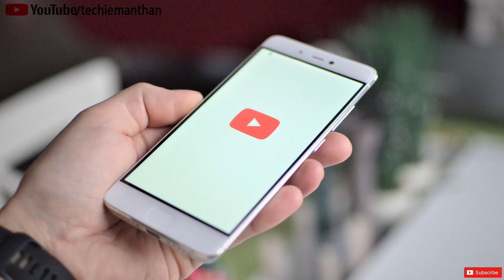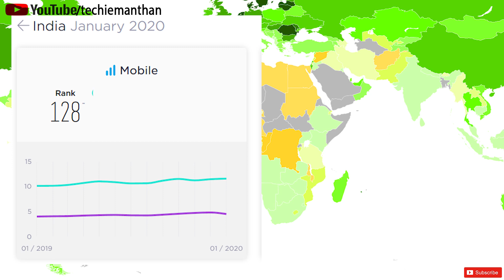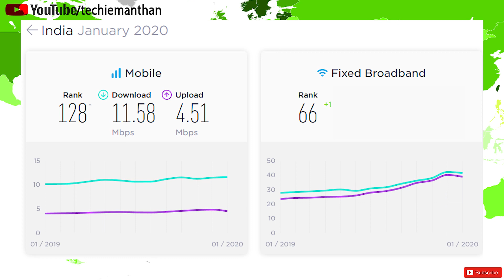Mobile and Broadband Internet Speeds in India! RANK|Internet users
hello dosto ,is video mai mene apko ye btaya hai ki humare india ka kaun sa rank hai pure world k under internet speed main chahe wo mobile's ka internet ho ya fir broadband wala internet ho akhir hume india mai kitne download speed milti hai ya fir hume kitne upload speed milti hai ye sab mene is video mai apko btay hai or sath m,ai mene apko ye be btaya hai ki india mai kitne user hai jo internet ka istemal karte hain or sath mai mene ye bi btaya hai ki pure aal world mai jo 1st number par country hai internet speed mai wo kaun se hai or isk sath mene apko or be details btai hai to ye sab janne k liye video ko last tak daikhen .dosto channel ko subscribe karna mat bhule taki ap is tarah ki or knowledgefull video ko miss na kar paye or sath mai bell icon pe click kre taki apke pas notification a jaye or ap jo knowledge lekar apni jindgi ko asan bna ske,danyawad.